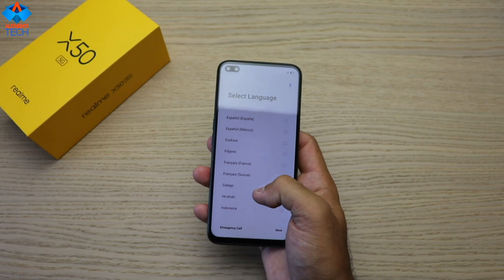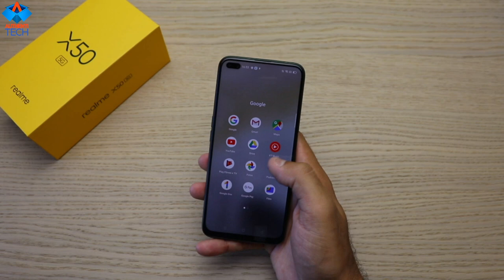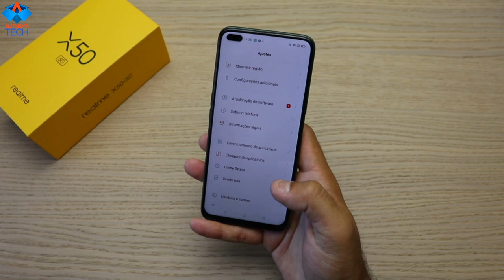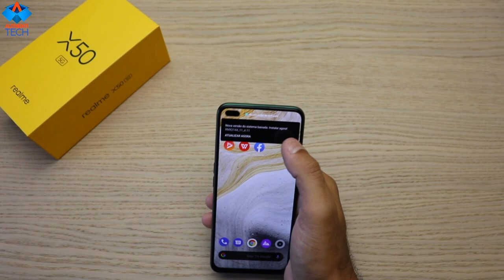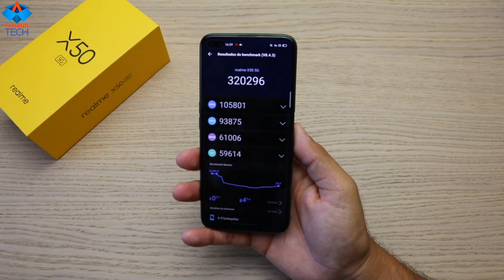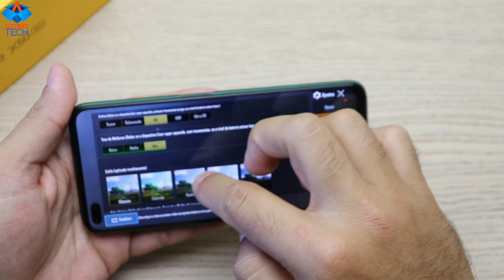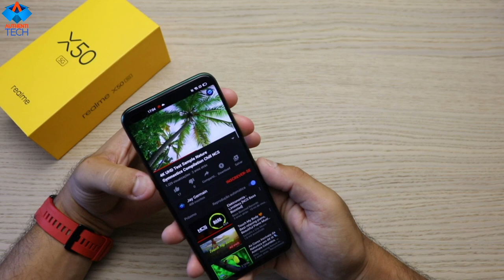Realme X50 5G - Intermediário Premium com 765G Mais Barato que os Concorrentes!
⚡ Realme X50 5G 120Hz Refresh Rate 6GB 64GB
💎Links da Rifa do Realme X50 5G, e de todas as Rifas ativas no Canal
Xiaomi Mi Band 5 Menor Preço

Reverie (Piano Version) ft. Adarsh PV by Lahar